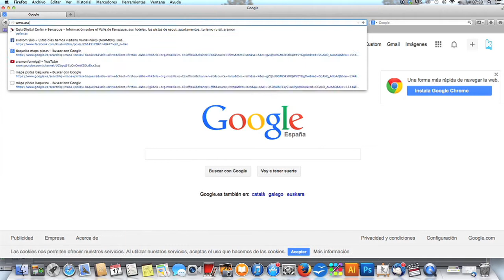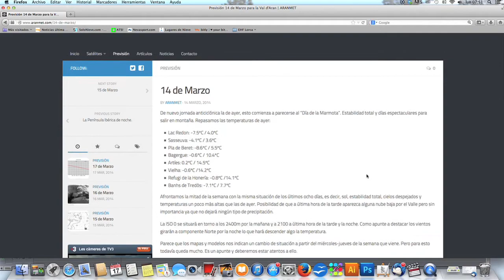OnTour Baqueira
Segundo episodio de la serie Kustom Skis OnTour. Un tour por las principales estaciones de esquí españolas que pasa por Baqueira de la mano de Kustom Skis.

Acompañados de muchos amigos y mucha nieve! Esperamos que los disfrutéis!

Especial agradecimiento a la estación de Baqueira Beret por su amabilidad y cercanía, a los profesores de Procenter Baqueira por mostrarnos el lado extremo de la estación en plena nevada , a la familia Sol y amigos de Daffi por dejarnos acompañarles en un divertido día de esquí, al Hotel Himalaia por facilitarnos un entorno único y a Claudio de Aran-Met por sus pronósticos meteorológicos.

Un placer contar con vosotros!!

Second episode from Kustom Skis OnTour. A tour visiting the main Spanish ski resorts stopping this time in Baqueira, by the hand of Kustom Skis.

With a lot of friends and a lot of snow! We hope you enjoy it!

Special thanks to Baqueira Beret Ski Resort for his kindness and warmness, to the Procenter Baqueira's ski instructors for showing us the extreme side of the resort when fully snowed, to the Sol familly and Daffi's friends for inviting us to enjoy with them an amazing ski day, and to Claudio from Aran-Met for his weather forecast.

It's a pleasure to count with your participation!!